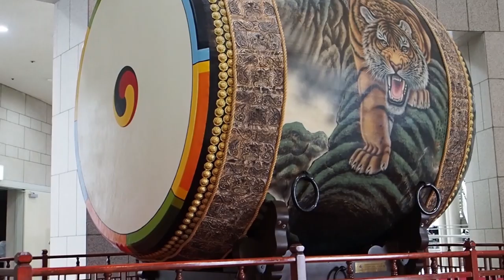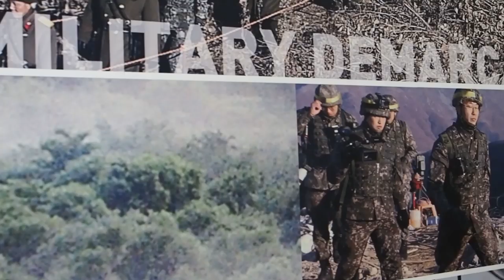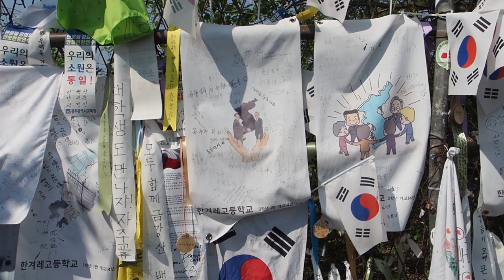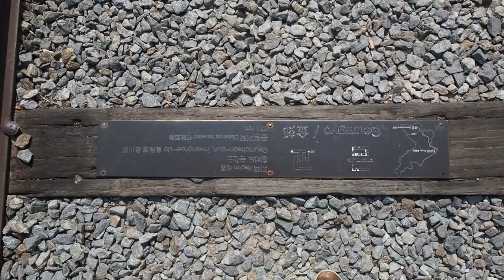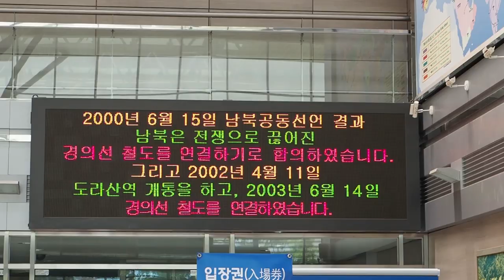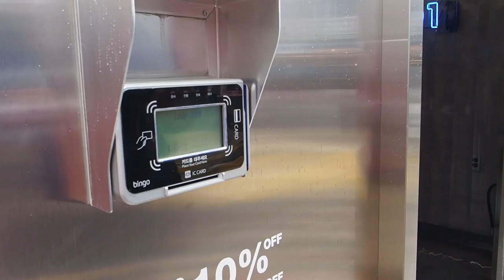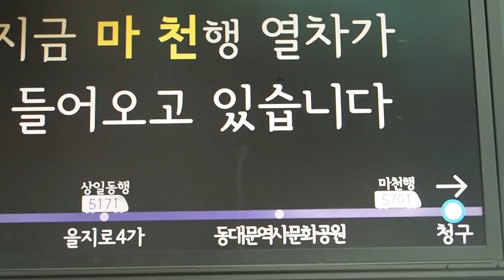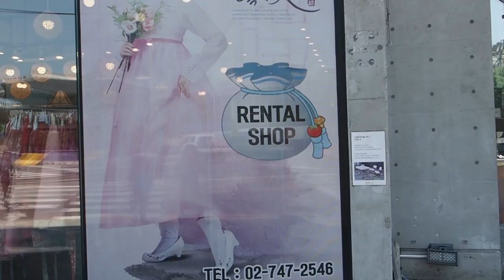ZABRANO IM RODZINĘ!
📷CO W TWOIM ŻYCIU ZNACZY BO CHCIEĆ TO MÓC? 📷😉